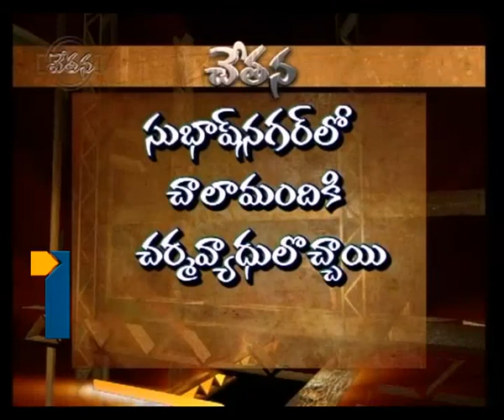Chetana_26-10-13_Part 1